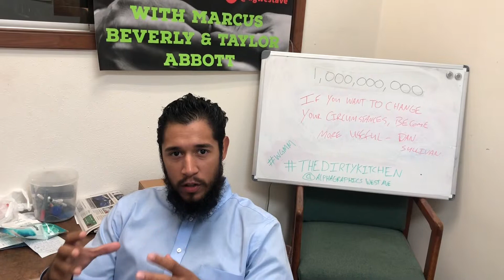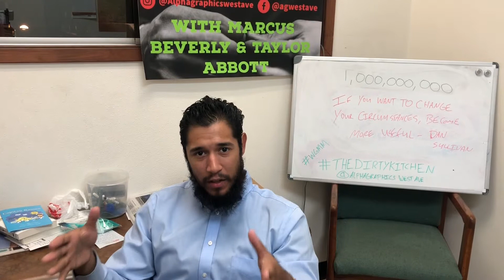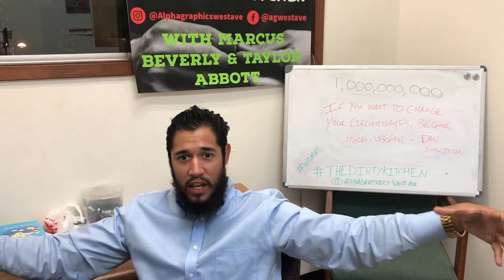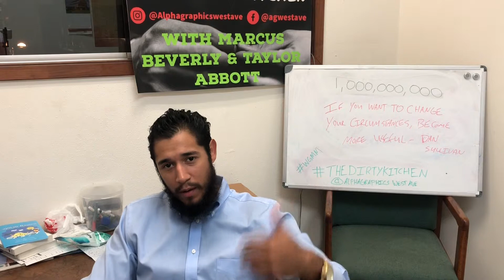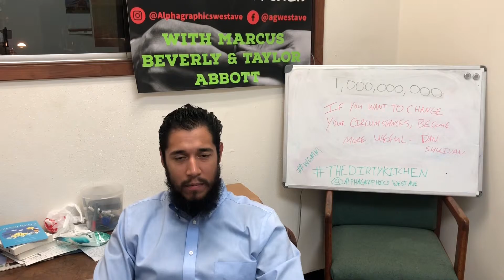E Myth | Book Review 001 | The Dirty Kitchen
We love to read books in "The Dirty Kitchen"

Today we bring you our FIRST official TDK book review courtesy of Marcus Beverly and his thoughts and takeaways from Michael Gerber's E Myth.

Company Facebook - Facebook.com/agwestave